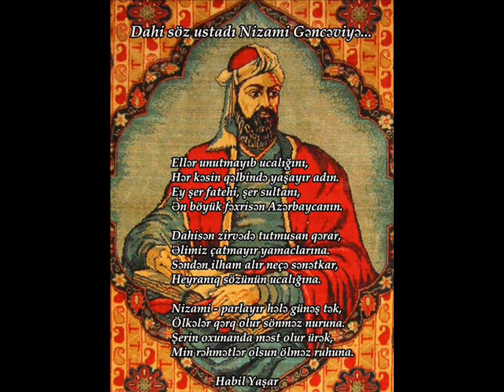Habil Yaşar Nizami Gəncəvi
Onun adına Saturun planetinin 2 peyki, Asteroid var...Azərbaycanın 8 ən böyük ulduzundan biri və birincisi Odur...

Dahi söz ustadı Nizami Gəncəviyə...

Ellər unutmayıb ucalığını,
Hər kəsin qəlbində yaşayır adın.
Ey şer fatehi, şer sultanı,
Ən böyük fəxrisən Azərbaycanın.

Dahisən zirvədə tutmusan qərar,
Əlimiz çatmayır yamaclarına.
Səndən ilham alır neçə sənətkar,
Heyranıq sözünün ucalığına.

Nizami - parlayır hələ günəş tək,
Ölkələr qərq olur sönməz nuruna.
Şerin oxunanda məst olur ürək,
Min rəhmətlər olsun ölməz ruhuna.

Habil Yaşar

2001